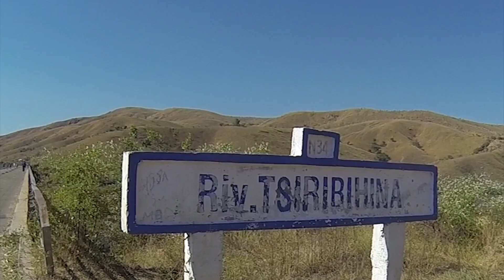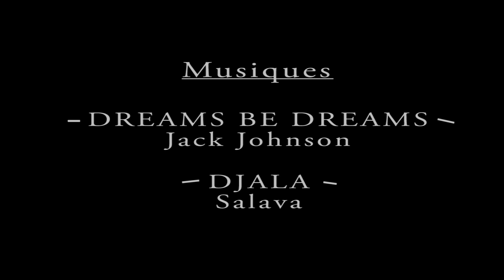Une journée sur la tsiribhna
mission humanitaire avec AR mada